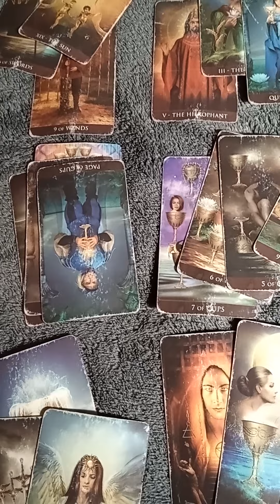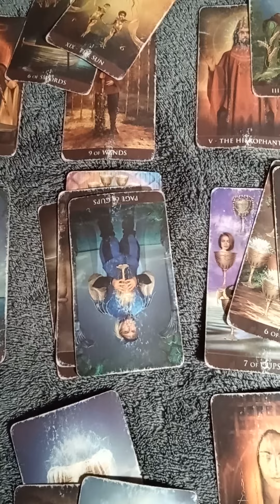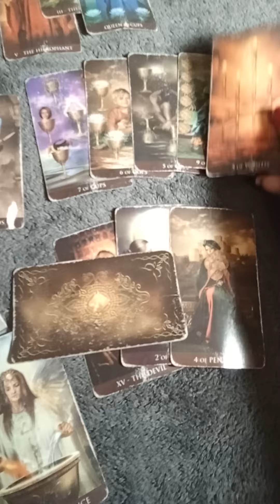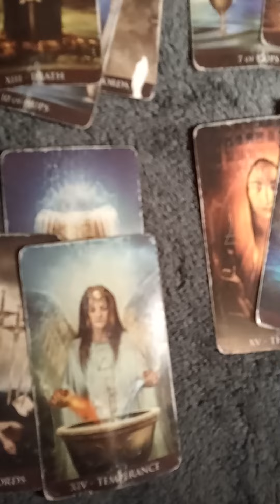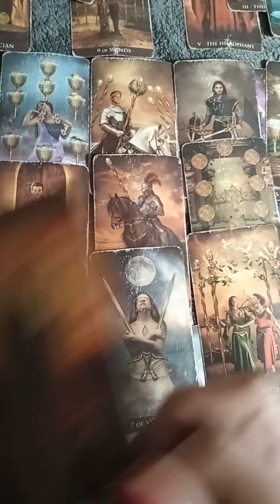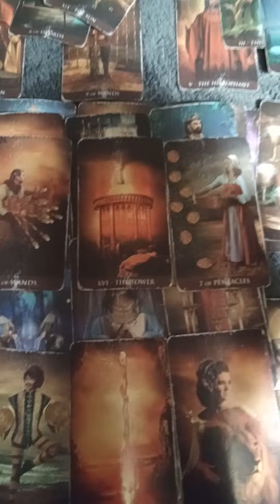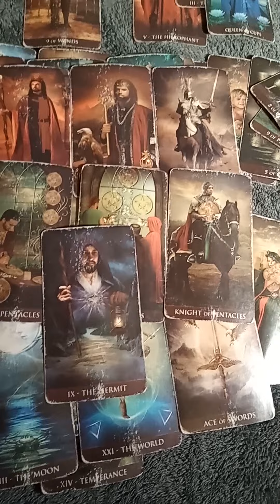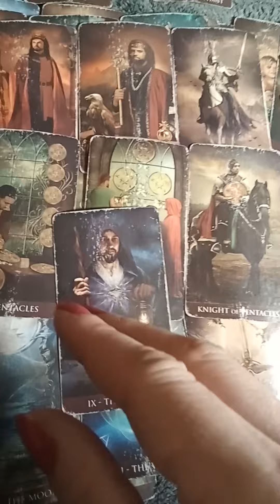Virgo & Capricorn They won't stop Monthly August 2022 TAROTBARBIE